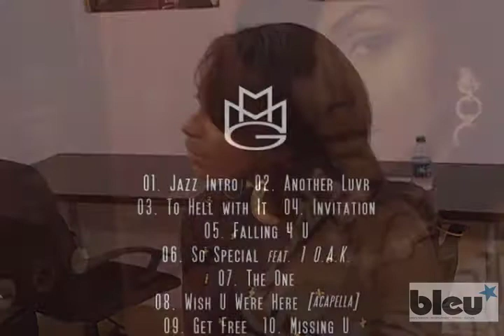Bleu TV: Teedra Moses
You know her, you love her...she's singer-songwriter Teedra Moses!  Managing editor Reginald Larkin and Teedra sat down at the Bleu offices to discuss being pretty and keeping things real while on stage, Teedra's relationship with Rick Ross and Mayback Music, and her plans for a long-awaited full-length album.